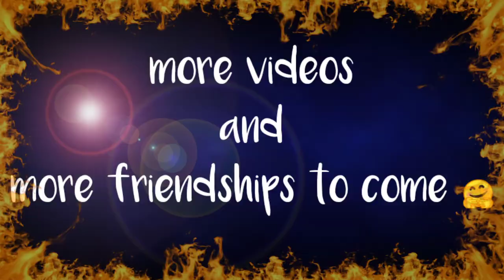Thank you 500 subscribers 🤗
More friendships to come 😊♥️ keepsafe as always 🙏 Godbless us 😇
🎥 galani yo ♥️